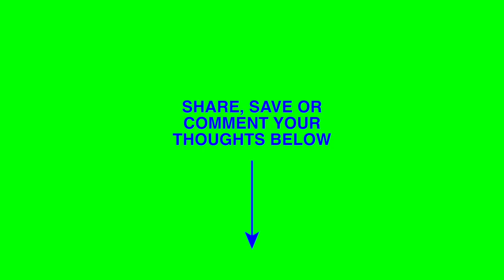How WandaVision Uses Tension | Story Insights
In the third episode of Season One of the new Marvel / Disney+ series WandaVision, entitled "Live in Color," we can see several examples of increasing and contracting tension. Watch this quick take of some story insights, then share any others you found in the comments!

Grab your copies of my book series, Kingdom of Florida, on paperback or Kindle ebook: